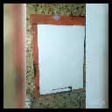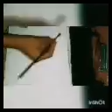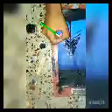Easy acrylic night sky painting |Beautiful moonlight scenery | Craft's,painting,Gardening&toy's